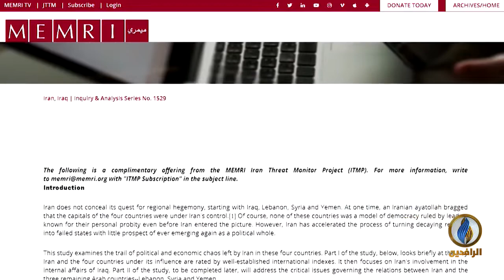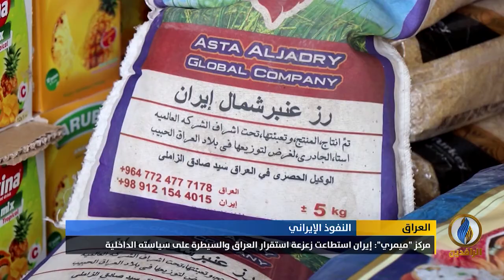تقرير إخباري.. مركز "ميمري" للرصد الإعلامي: العراق من بين أبرز دول المنطقة التي سيطرت عليها إيران